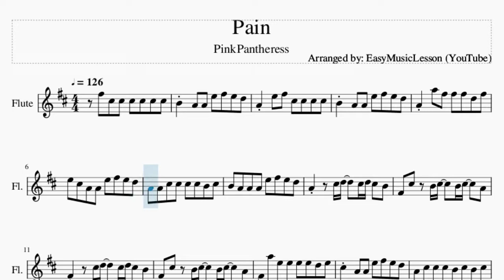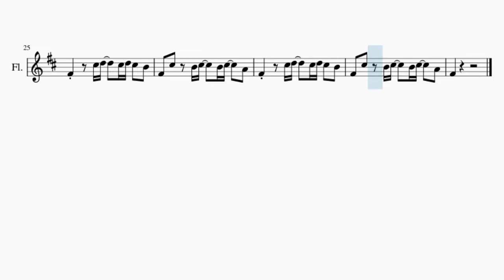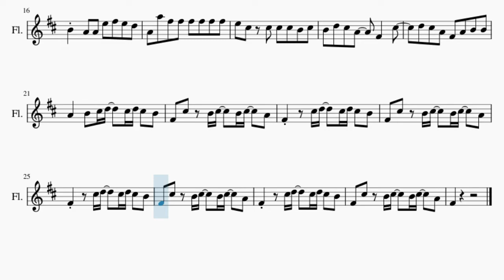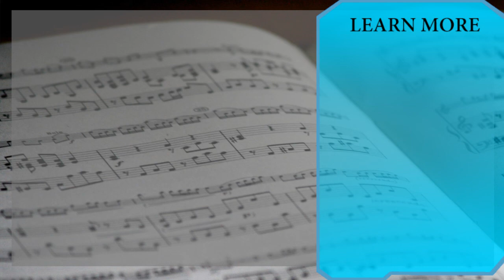Flute Sheet Music: How to play Pain by PinkPantheress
Here is a sheet music/tab video on the song Pain by PinkPantheress on the flute. A flute sheet music arrangement which is transposed to notes that are easily played by flute, for the song Pain by PinkPantheress.

EasyMusicLesson teaches you to play the your favorite instrument, through well-arranged sheet music so that you too can learn how to play Pain by PinkPantheress on the flute as fast as you can. A flute sheet music with backing tracks to help your play the song better.

Chords of Flute arrangement:
G Maj 7   D Maj 7   G Maj 7   D Maj 7   G Maj 7   D Maj 7   G Maj 7
D Maj 7   G Maj 7   D Maj 7   G Maj 7   D Maj 7   G Maj 7   D Maj 7

Melody notes of Flute:
F#5 C#5 C#5 C#5 C#5 C#5 C#5
B4 A4 A4 E5 F#5 E5 D5
A4 E5 F#5 C#5 C#5 C#5 C#5
A4 A5 F#5 F#5 F#5 D5 F#5
E5 C#5 A4 A4 E5 F#5 E5 D5
A4 A4 C#5 C#5 C#5 C#5 B4 C#5
B4 A4 A4 A4 E5 F#5 E5 D5
A4   C#5 D5   C#5 D5 C#5 B4
F#4 C#5 B4 C#5   B4 C#5   A4
F#4   C#5 D5   C#5 D5 C#5 B4
F#4 A5 E5 E5 E5 E5 D5 E5
C#5 A4 A4 E5 F#5 E5 D5
A4 C#5 C#5 C#5 B4 C#5 B4 C#5
A4 A5 F#5 F#5 F#5 F#5 F#5 F#5
E5 C#5 C#5 C#5 C#5 B4 C#5
B4 D5 C#5 A4   F#4   C#5
D5 C#5 A4 F#4 A4 B4 B4
A4   B4 C#5 D5   C#5 D5 C#5 B4
F#4